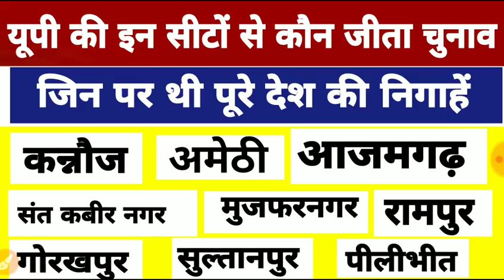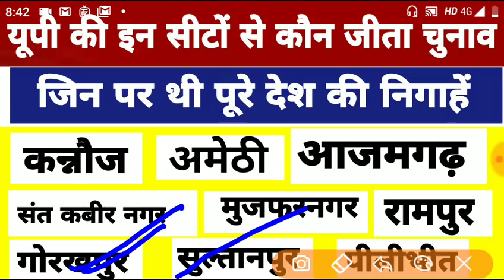Election Result: यूपी की उन सीटों का रिजल्ट जिन पर थी सभी की निगाहें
Election Result:- गोरखपुर संत कबीर नगर बस्ती डुमरियागंज महाराजगंज देवरिया वाराणसी इलाहाबाद पीलीभीत सुल्तानपुर अमेठी कानपुर आजमगढ़ मथुरा गाजियाबाद बरेली रामपुर बात पर अमरोहा कन्नौज पीलीभीत बागपत बलिया  बुलंदशहर  अंबेडकर नगर  बदायूं  आंवला फिरोजाबाद रायबरेली इलाहाबाद घोसी मुरादाबाद से कौन जीत रहा है चुनाव
Election Result: Gorakhpur, Basti,Sant kabir nagqr,Amethi, Deoria, Kushinagar